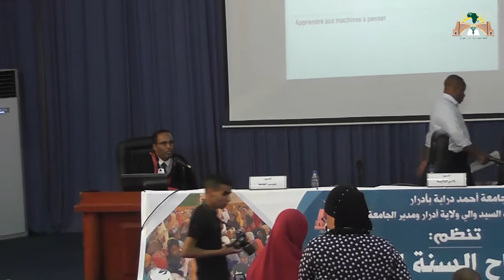درس شرفي بمناسبة افتتاح السنة الجامعية 2017/2016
أ.الدكتور ادجرفور  نور الدين  عميد كلية التكنولوجيا   تحت عنوان “رياضيات أساس عملية التعلم ”، وقد تناول من خلاله استخدام الرياضيات في  تقنية الذكاء الاصطناعي .